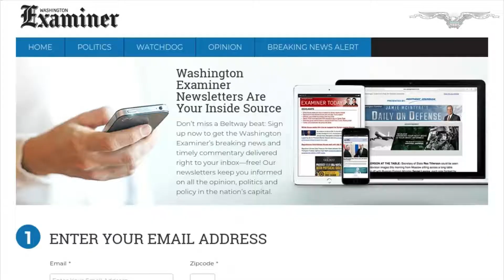Daily Headlines June 7